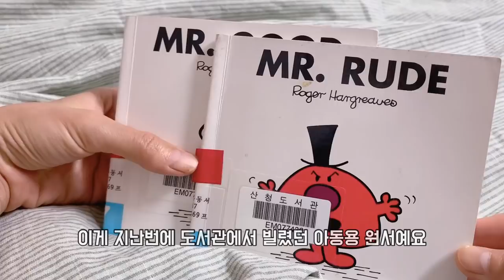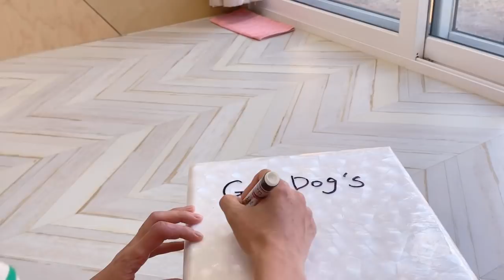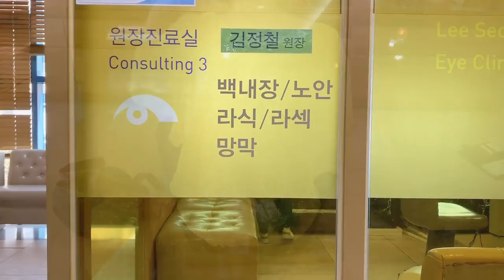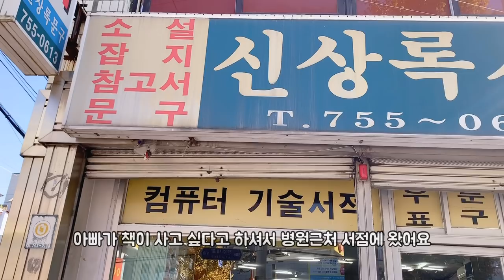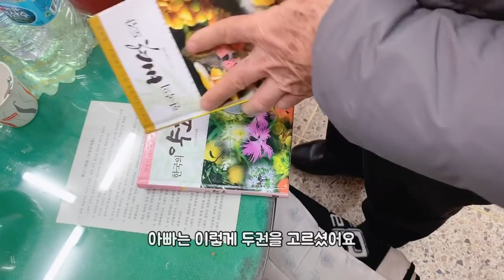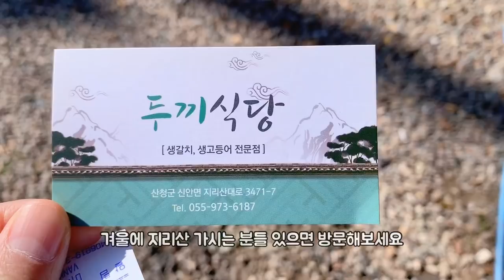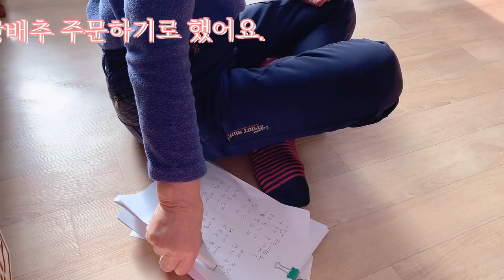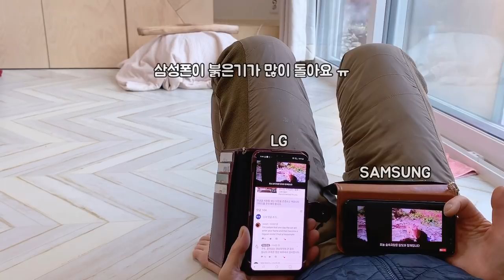숲속작은집 vlog 21 엄마생일상 차리기, 백만이의 우주대스타 도전, 엿고아서 고추장 담그기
안녕하세요.
오늘 숲속작은집 vlog도 내용이 풍성합니다.
4시간 분량의 영상을 20분으로 압축할려니 너무나 힘드네요.
그래서 아깝게 날아간 영상들도 있습니다 ㅠㅠ
아쉽지만 어쩔 수 없네요.
이번주는 아빠랑 병원가고 딸기농장 견학고 했고 겨울잠 자는줄
알았던 백만이도 다시 봤어요.
그리고 직접 말린 엿기름으로 고추장도 만들고 엄마 생일상도 차려봤습니다. 평소 잘해야드려야 되는데 꼭 이런때만 생색을 내네요 ^^;
평범한 일상 브이로그지만
항상 끝까지 봐주시는 우리 애청자 여러분 사랑합니다^^

Vous pouvez utiliser cette chanson gratuitement et monétiser votre vidéo, mais assurez-vous d'inclure les éléments suivants dans la description de votre vidéo: